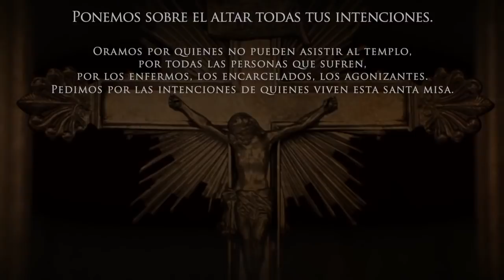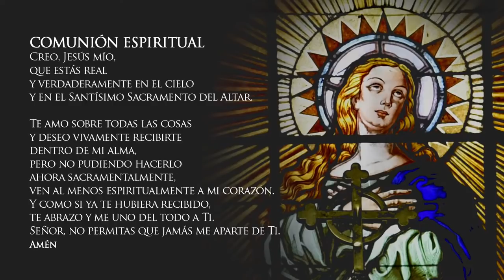Misa de hoy sábado 8 de agosto de 2020 Arquidiócesis de Manizales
Vive LA EUCARISTÍA DE HOY sábado 8 de agosto en vivo

Santa Misa del día de hoy sábado 8 de agosto del 2020

EUCARISTÍA VIRTUAL. Vive la misa de hoy sábado 8 de agosto de 2020